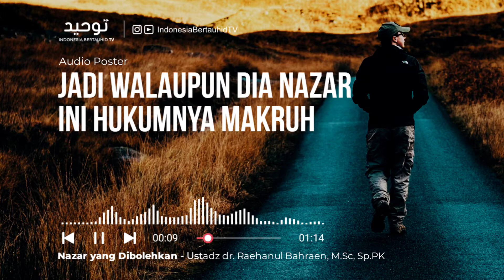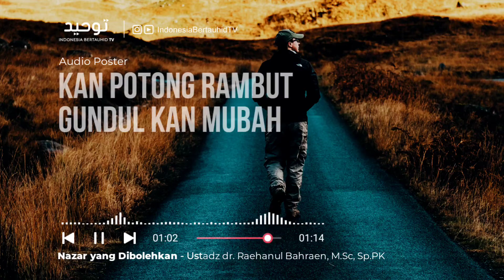NAZAR YANG DIBOLEHKAN - Ustadz dr. Raehanul Bahraen, M.Sc, Sp.PK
AUDIO POSTER: NAZAR YANG DIBOLEHKAN

Oleh Ustadz dr. Raehanul Bahraen, M.Sc., Sp.PK hafizhahullah⁣⁣⁣⁣⁣⁣⁣⁣⁣